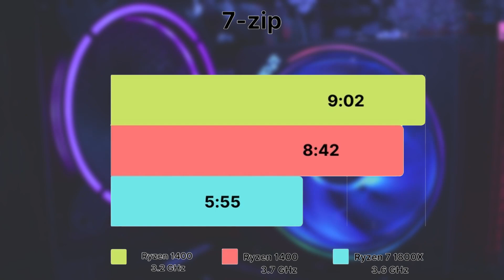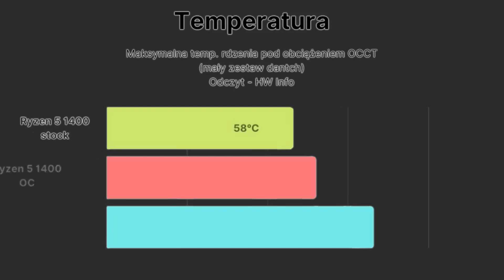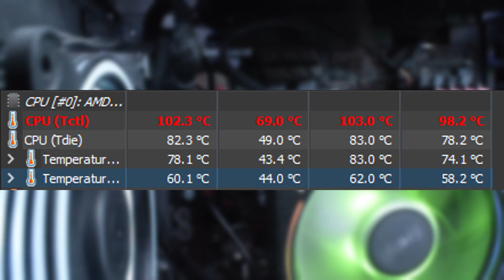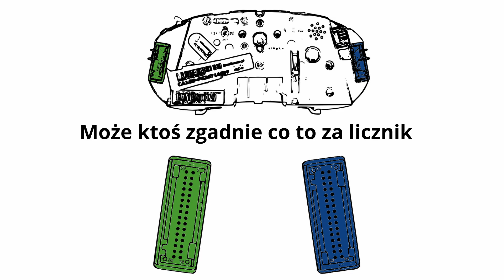Mocny procesor + słabe GPU | Test Ryzen 7 1800X + test wydajności Wraith Prism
Po 5 latach użytkowania Ryzena 1400 postanowiłem zrobić mały upgrade procesora. Ostatnio coraz częściej wykorzystywałem 100% jego możliwości więc zakupiłem wydajniejszą jednostkę. Test nie ma na celu pokazania wydajności procesora w różnego rodzaju aplikacjach a głównym celem było sprawdzenie, czy lepszy procesor ograniczany kartą graficzną umożliwi chociaż mały przyrost liczby FPS. Dodatkowo sprawdziłem czy podstawowa płyta główna na chipsecie B350 podoła z zasileniem tego procesora oraz sprawdziłem temperatury uzyskane na chłodzeniu Wraith Prism.